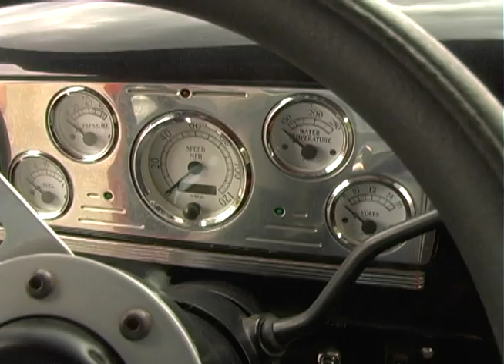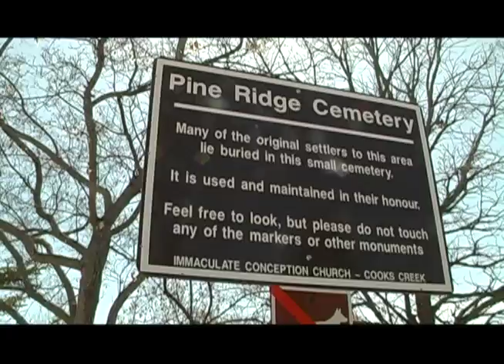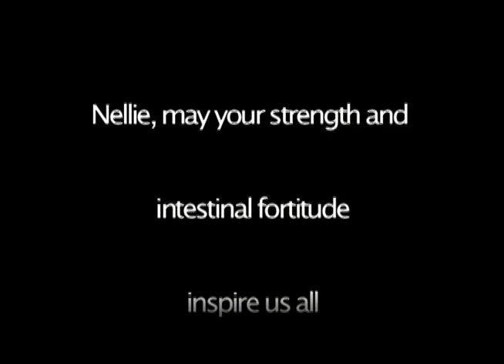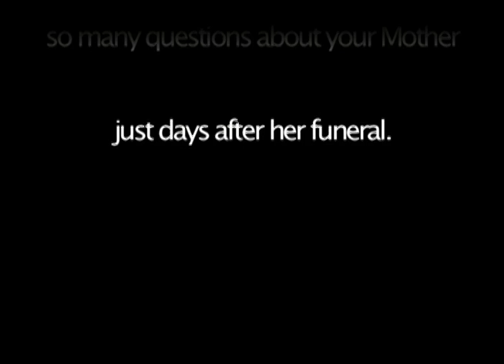Unwavering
A 6-min rough cut biographical film by Lisa J Parker.  Lisa's mother, Helen, narrates this story of her mother Nellie's life in a pioneer settlement in Manitoba, Canada.  Nellie and her beloved Frank courted for seven years before her mother finally blessed their union.  After 15 years of marriage, Nellie was left to tend the fields and raise their four children.  The opening scene was filmed by Lisa's son, 9-year-old Jordan.  It has Lisa's daughter, 8-year-old Avalon, fitting a mannequin with a wedding dress from the 1930's. Paintings of Nellie's farmyard by Gina Parker Whitlow.